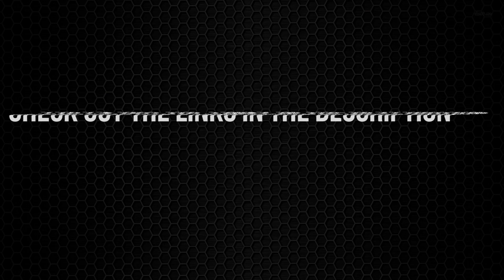EGN #15 - Red Dead Redemption 2 map , Gears of War 4 beta & Titanfall 2